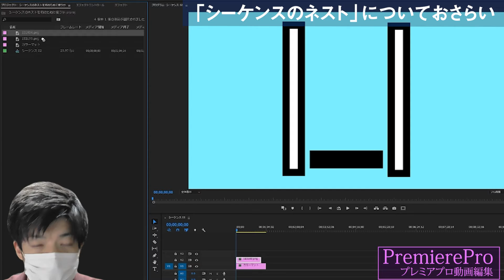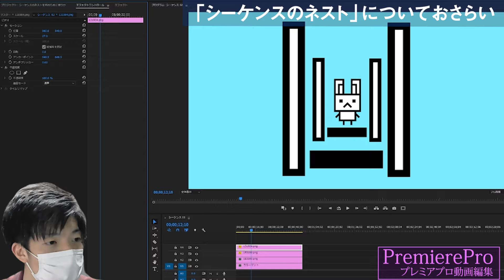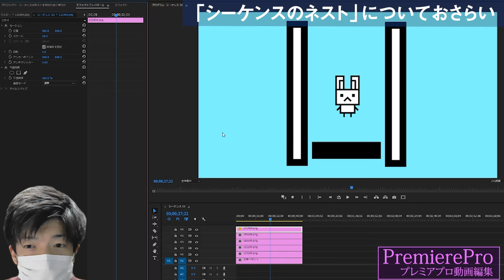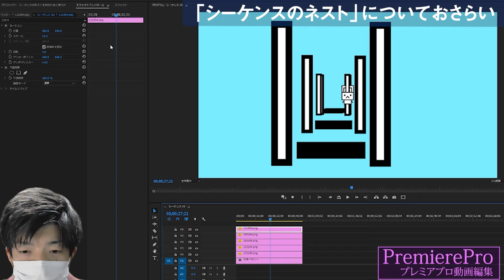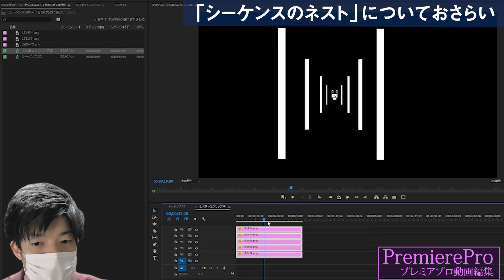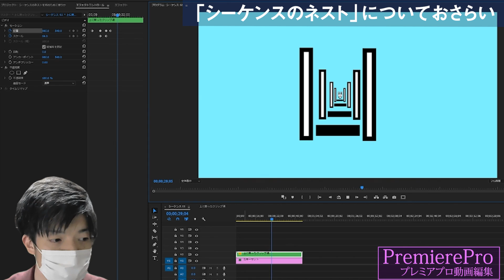「シーケンスのネスト」についての基本とおさらい編 【PremiereProプレミアプロで始める今からの動画編集チュートリアル】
▶PremiereProを始めるにはこちら

PremierePro Graphics Packダウンロードはこちら【Envato Market】

PremierePro動画編集のスキルアップはこちら【ブログ】

プレミアプロ体験版ダウンロードはこちら【Adobe公式】

PremiereProを学ぶ全ての人に、敬意と感謝を込めて。
With respect and gratitude to everyone who learns to edit videos in Premiere Pro.

「シーケンスのネスト」についておさらい
Review about sequence nesting

■BGM
DOVA-SYNDROME 様